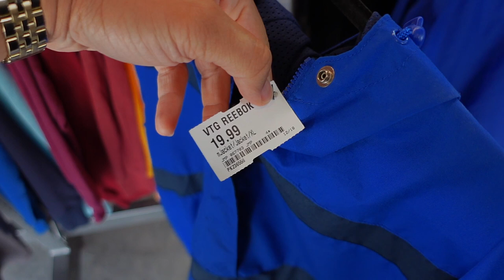Thrift Vlog 1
Stores Featured:
Uptown Cheapskate
Red White and Blue
Unique Thrift Store